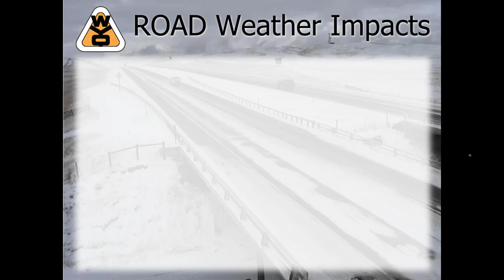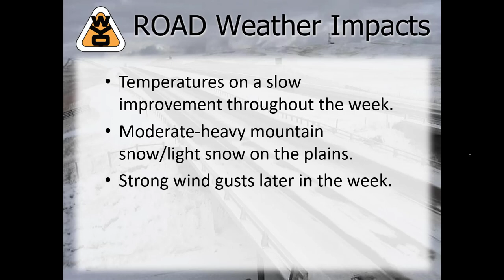PM Briefing Video 2 15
A short video covering Wyoming's weather and road impacts through Tuesday night.